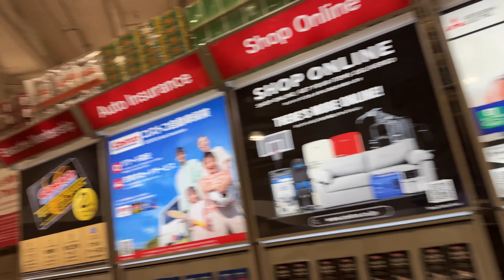I tried EVERY FOOD at Costco in Japan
We go to the Costco food court and EAT EVERYTHING and compare it to America